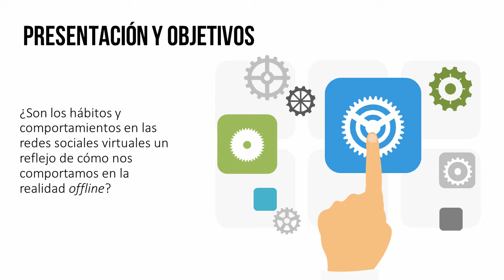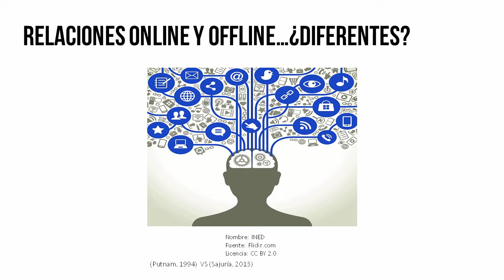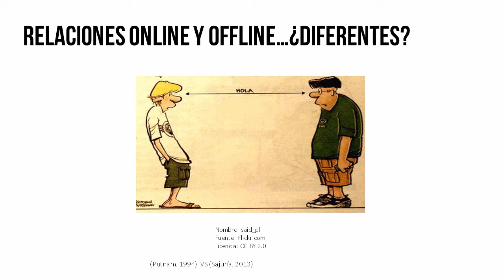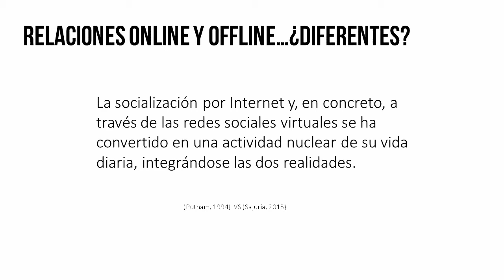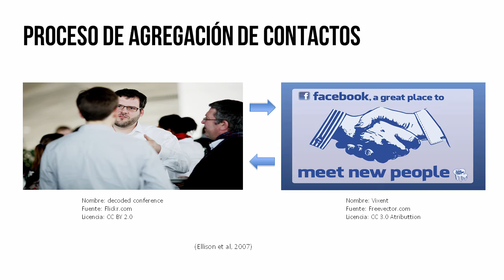MOOC UMA Profesionales e-Competentes: Módulo 1 Bloque 3 Vídeo 4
Comportamiento y hábitos de sociabilización.